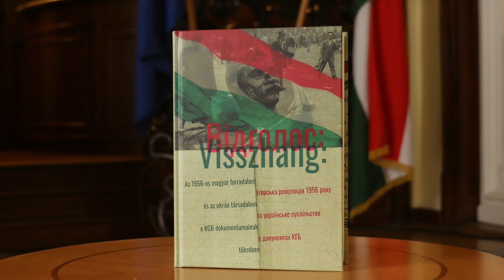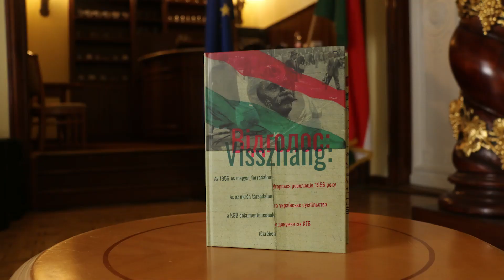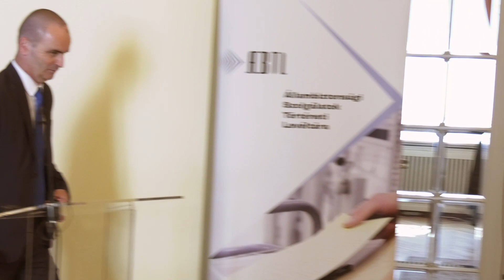VISSZHANG - könyvbemutató - 2022.06.16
Baráth Magdolna - Irina Lyabakh - Anna Morgun VISSZHANG: Az 1956-os magyar forradalom és az ukrán társadalom a KGB dokumentumainak tükrében című könyv bemutatója.

"A kötetben az 1956-os magyar forradalomnak az ukrán társadalomra 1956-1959 között gyakorolt közvetlen és elhúzódó hatásáról adunk közre levéltári dokumentumokat.

Olyan különleges, illetve operatív jelentéseket, feljegyzéseket közlünk, amelyek rávilágítanak a forradalmi események széles körű visszhangjára a kulturális és tudományos közegben, az egyetemi hallgatók - többek között a külföldi vendéghallgatók -, továbbá a munkások körében. Minderről operatív eszközökkel, mindenekelőtt az ügynököktől illetve levélellenőrzés útján szereztek információkat. Publikálásra kerülnek olyan dokumentumok is, amelyek a legfontosabb eseményeket a kijevi Állambiztonsági Bizottság és a moszkvai központi Állambiztonsági Bizottság közötti levélváltások, a "fentről" jövő utasítások alapján mutatják be, de helyet kaptak a kötetben az Ukrán Kommunista Párt Központi Bizottsága számára az aktuális helyzetről készített rendszeres összefoglalók is. A "forradalom utáni" időszak dokumentumai a forradalmi események elhúzódó hatását, eszméinek őrzését és az ezekben részes személyek megfigyelését, az ellenük indított eljárásokat mutatják be. A mellékletben közreadjuk a kötetben szereplő személyek - köztük a megtorlás áldozatainak - fényképeit."